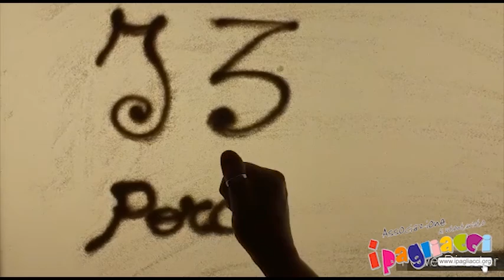I Pagliacci - I Tre Porcellini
I Pagliacci Raccontano: "I Tre Porcellini"

Narrazione con animazione con la tecnica di disegno sulla sabbia
(sand painting)

Realizzato da:
Michela Crisostomi
Caterina Leone